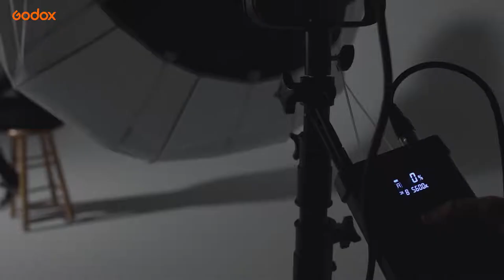Godox Film Lighting 101 - Intro to Cinematic Lighting | EP01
Understanding how to use lighting can help you add mood, depth, and atmosphere to your story. In this episode of Godox Film Lighting 101, director Jameson Brooks will show you some tips and tricks on how to achieve cinematic lighting for your projects. He will also take you through 11 basic cinematic lighting including key light, low-key lighting, high-key lighting, fill light, backlight, three-point lighting, bounce light, hard light, soft light, motivated light, and practical light. Remember there are no rules to creativity, so always feel free to experiment to see what works best for your projects. Happy filmmaking!